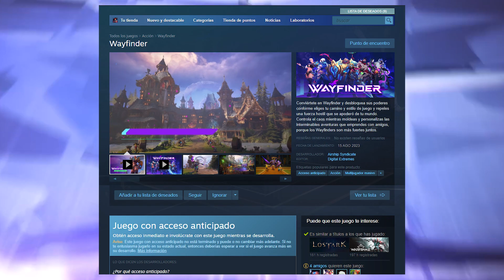WAYFINDER: ¿Qué es? ¿El nuevo MMO de moda?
**¿Qué PC uso?**
 Aquí te dejo todos los componentes y enlaces por si quieres comprarlos!

- Placa base: Gigabyte B550 AORUS Elite V2 Socket AM4
- Procesador: AMD Ryzen 7 3700X 4.40 Ghz Socket AM4
- Gráfica: Asus Dual GeForce RTX 3070 OC 8GB GDDR6
- Alimentación: Antec Earthwatts 80 Plus Gold Pro 80 Plus Gold 750W
- Caja: Corsair 4000D Black Cristal Templado
- Almacenamiento: Kingston SSDNow A400 480GB 2.5" SATA3 x2
- RAM: Corsair Vengeance RGB Pro Black 16GB 3200MHz
- Refrigeración: Cooler Master Masterliquid ML240 Mirror
- Micro: Blue Snowball
- Ratón: Logitech G203
- Cam: Elgato Facecam
- Teclado: AK33
- Cascos: Hyper X flight